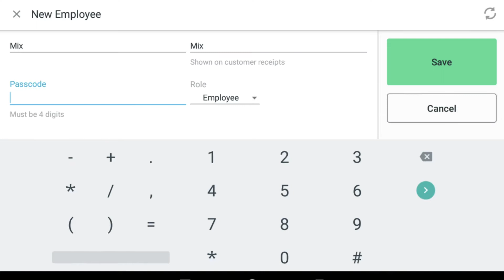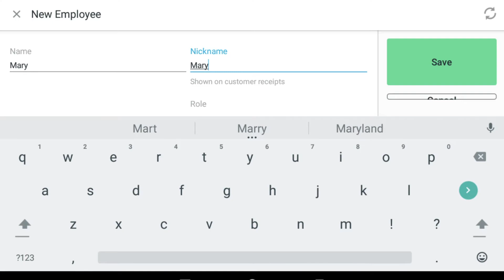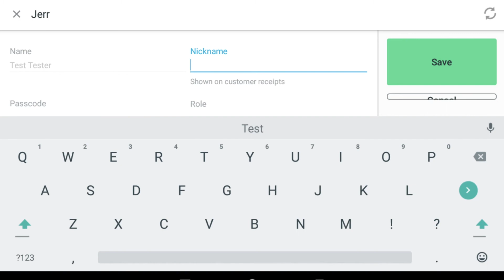Clover Employees: How to add and edit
In this video, we showed how to create an employee and edit its information.

You will see how to:
- Add an employee.
- How to edit an employee.